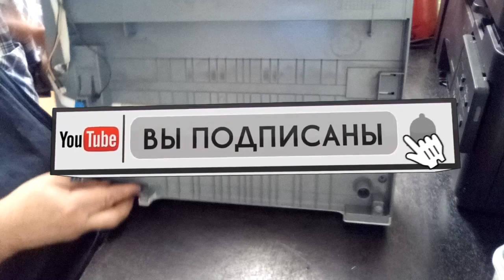По просьбе подписчика/ Сканер Samsung 3400/ At the request of the subscriber/ Samsung Scanner 3400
Чтобы их оттуда убрать - надо разобрать сканирующий стол. Специально для них я снял и выкладываю видео как это сделать. Надеюсь, что все получится. Мои видео для тех, кто хочет сам заправить картридж или отремонтировать принтер, мфу, копир и т.д.  Есть видео с разными неисправностями. Если есть вопросы по конкретной модели - обращайтесь, постараюсь помочь.